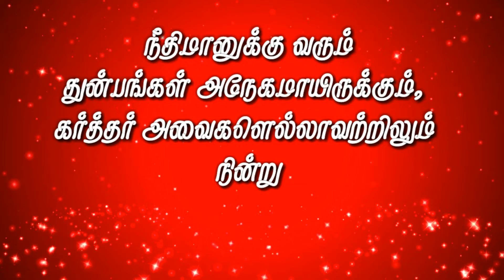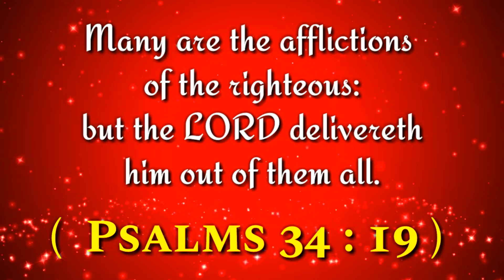இன்றைய வசனம் (24/02/2020) - Tamil Bible WhatsApp Status_ Bible WhatsApp Status - Tamil Bible Vasanam